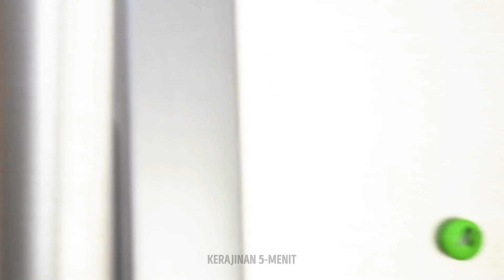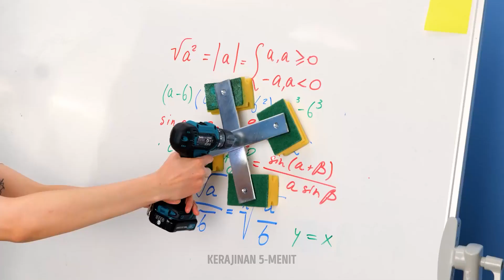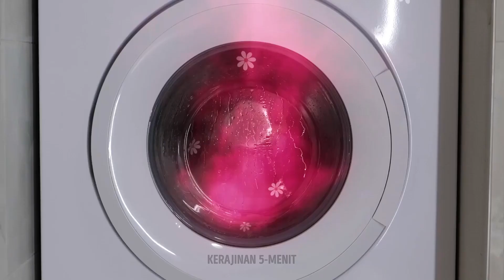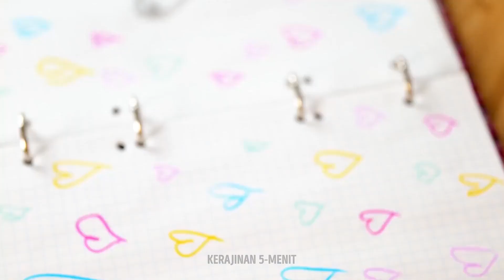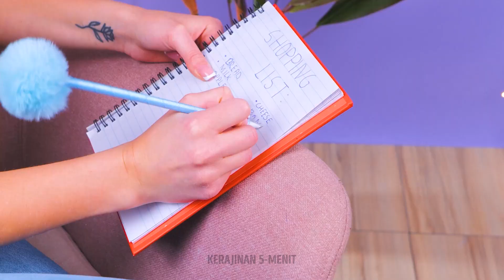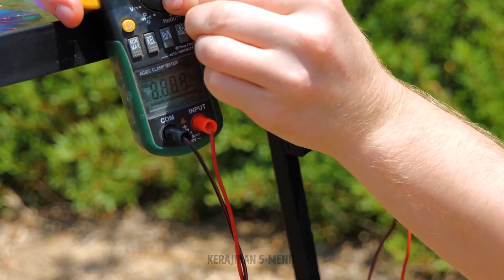50+ Peretasan Rumah Jenius Untuk Memudahkan Rutinitas Rumah Anda Yang Perlu Anda Coba Hari Ini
Apakah Anda lelah menghabiskan waktu berjam-jam membersihkan dan menata rumah Anda? Apakah Anda berharap ada cara yang lebih mudah untuk menangani tugas sehari-hari? Lihat saja video ini! Kami telah mengumpulkan lebih dari 50 peretasan rumah jenius yang akan membuat rutinitas rumah Anda menjadi mudah. Mulai dari solusi sederhana untuk masalah sehari-hari hingga proyek DIY yang akan menghemat waktu dan uang, kiat-kiat ini pasti akan mengubah rumahmu.

Pelajari cara memaksimalkan ruang keluarga Anda dengan solusi penyimpanan cerdas, mengatur dapur Anda dengan tips yang mudah diterapkan, dan menjaga rumah Anda tetap bersih dan efisien dengan tips pembersihan cerdas. Entah kamu orang tua yang sibuk, profesional yang bekerja, atau hanya mencari cara untuk menyederhanakan hidupmu, tips rumah ini cocok untuk siapa saja yang ingin membuat rutinitas rumah mereka lebih mudah dan menyenangkan.

Kemudahan rutinitas rumahmu dengan kiat-kiat rumah jenius yang luar biasa ini! 🏠✨

URUTAN WAKTU:
00:09 - Tempat tidur buatan sendiri
01:20 - Cara membuat lampu
02:08 - Kiat sepatu keren
02:45 - Ide DIY untuk meja samping tempat tidur
03:54 - Cara membuat tanah liat
04:25 - Kiat tentang hewan peliharaan